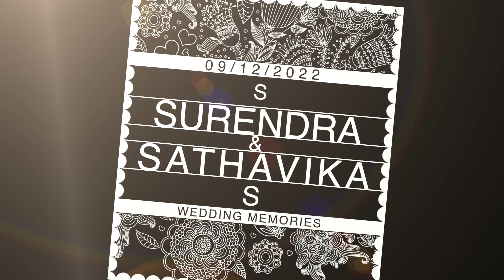Surendra weds Sathvika Wedding highlights